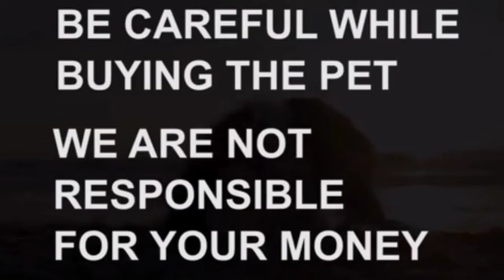Rottiwiler puppy fa sale|8096504622|Hyderabad|dog market in Hyderabad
dog fa sale#pet fa sale#hyderabad pet world#animal world#killer killer channel@KillerChannel123